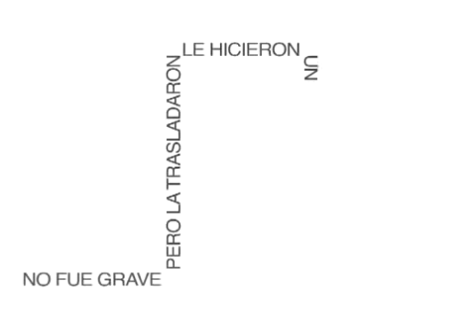Campaña de UNASEV - Cinturón - Lagunamerin.net - Canal 10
UNASEV presentó campaña de prevención de accidentes de tránsito.Más informaciones